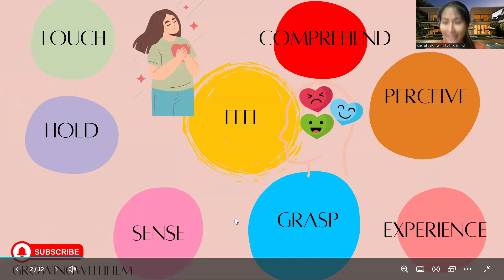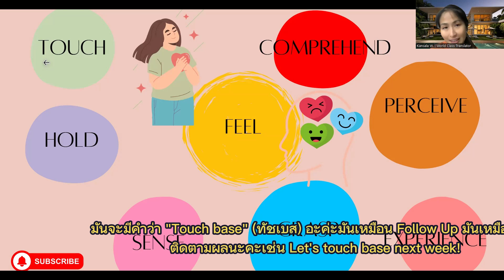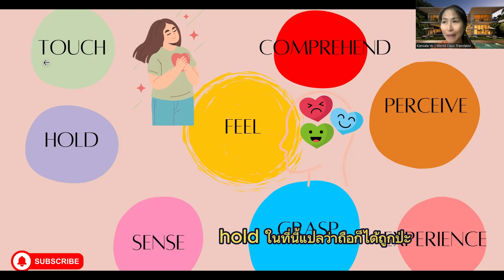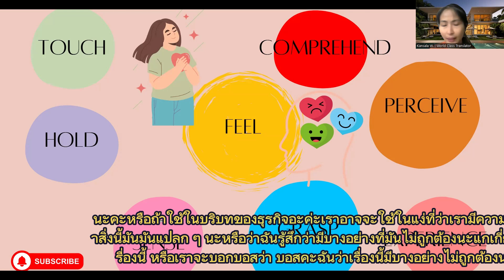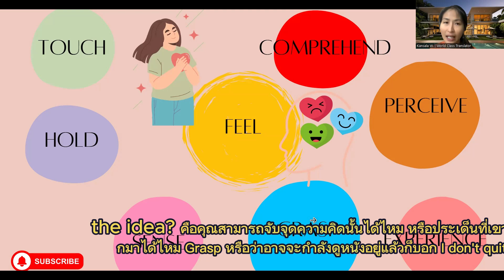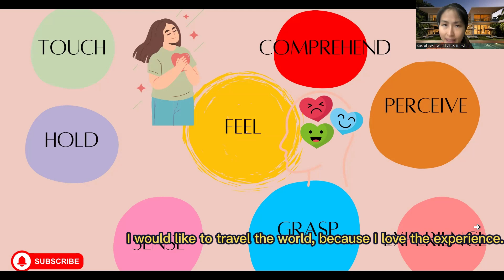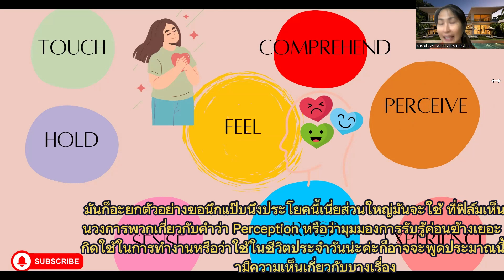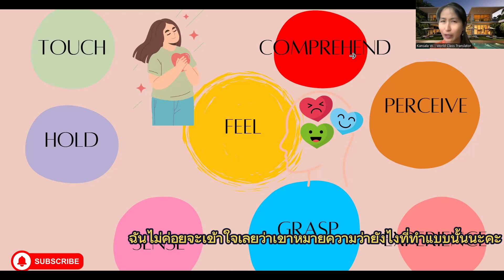ศัพท์ในชีวิตประจำวัน ศัพท์ในการทำงาน Ep 4 รู้สึก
ศัพท์ภาษาอังกฤษในชีวิตประจำวัน และการทำงาน Ep นี้มาเรียนภาษากันต่อค่ะ

โดยจะเป็นศัพท์ที่เกี่ยวข้องกับ ความรู้สึกนะคะ